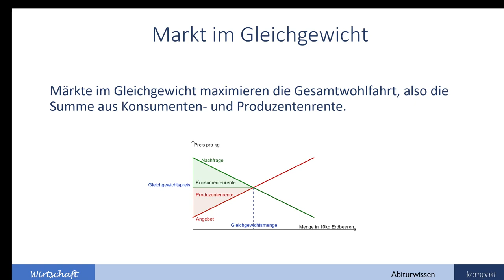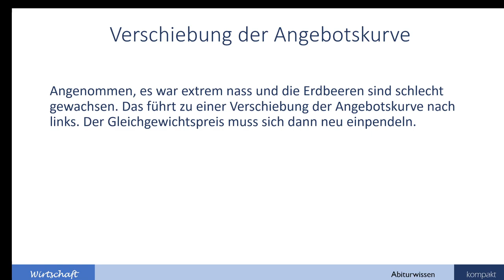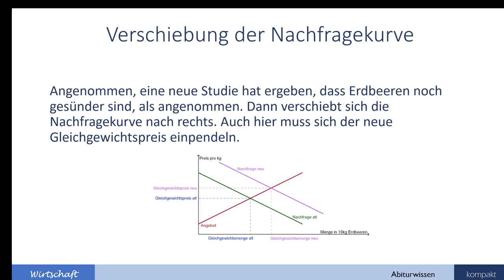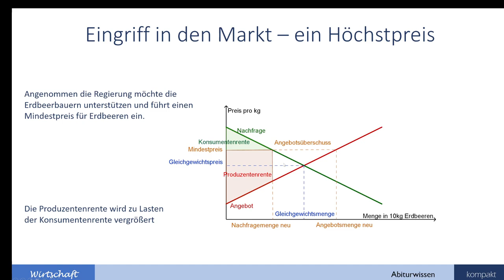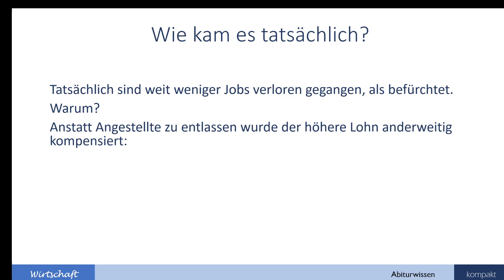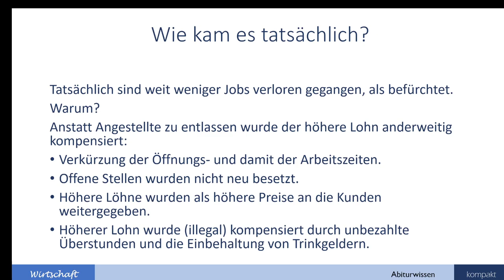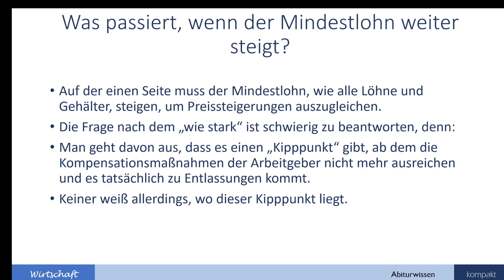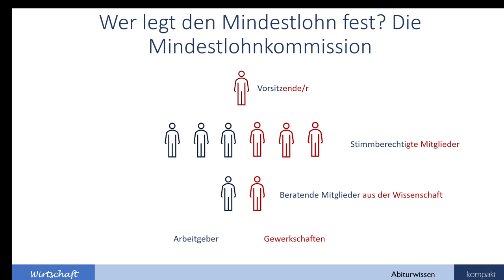Märkte abseits des Gleichgewichts - Mindestpreis, Höchstpreis und Mindestlohn - Abiturwissen kompakt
In diesem Video geht es um Märkte abseits des Gleichgewichts durch Verschiebung von Angebotskurve und Nachfragekurve sowie staatliche Eingriffe über einen Mindestpreis oder einen Höchstpreis. Ein solcher Mindestpreis ist der Mindestlohn - auch er wird erlärt.